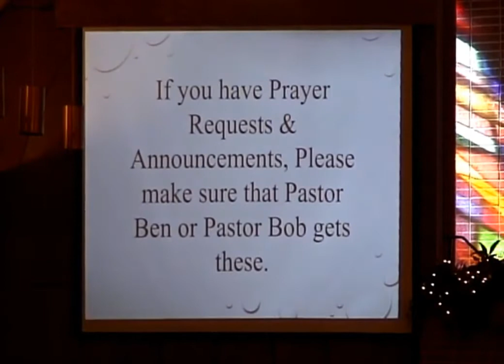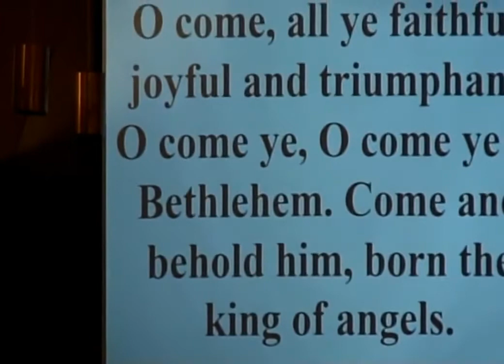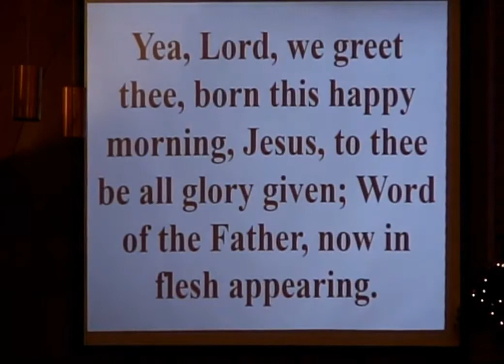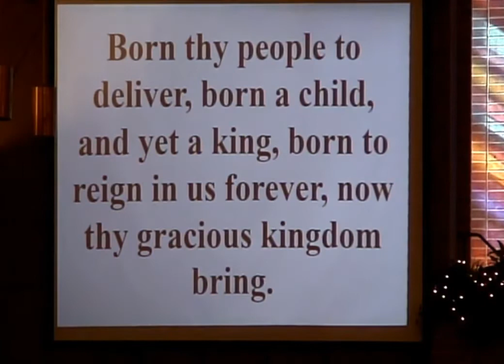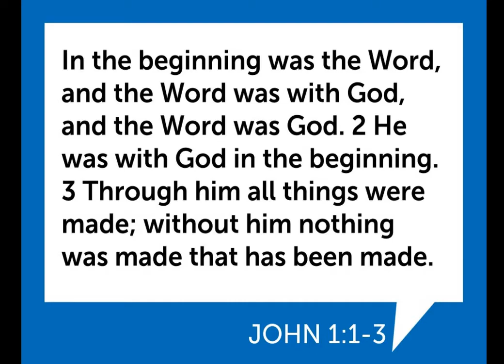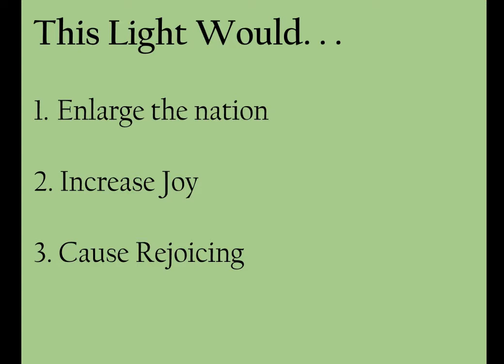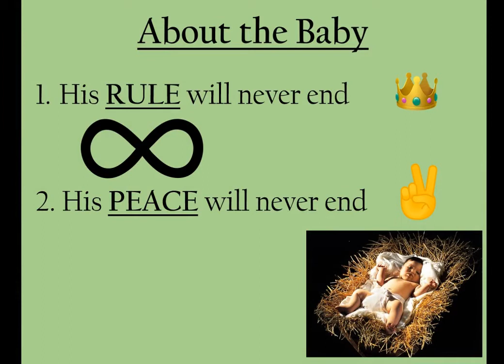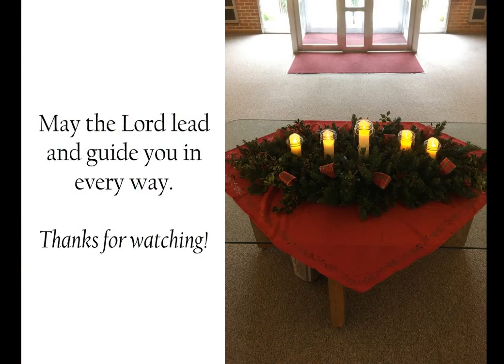November 29th, 2020 - "Out of Bethlehem - The MESSIAH!" (Micah 5:2-4; Isaiah 9:2-3, 6-7)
Today, Pastor Ben kicks off our Advent Series, “The Road to Bethlehem.” The prophets of old prepared the way, telling the people where it would happen, and in what form.  Yet, the people were surprised that their new King would arrive as a baby, from the dinky little clan of Bethlehem.  We pray that this service will inspire you to know Christ as Savior, and grow in Him.